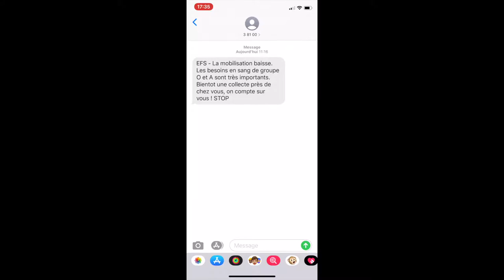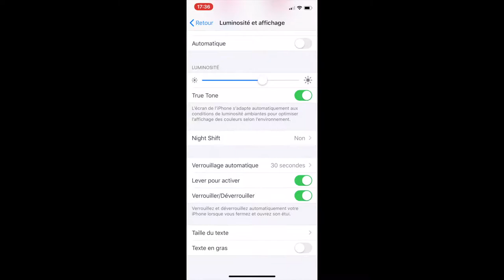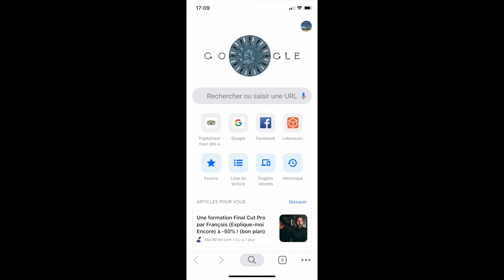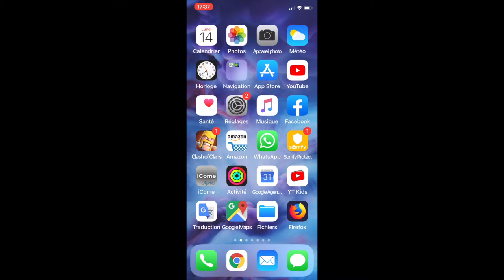GROSSIR, MODIFIER L'AFFICHAGE DE VOS SMS, MAILS, SAFARI, NOTIFICATIONS SUR IPAD OU IPHONE !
Voici comment agrandir la taille de vos sms, mails, notifications facilement.
Le but et de faciliter la lecture pour le confort ou simplement d'aider les personnes mal voyante.

Tutos & News est elle chaine qui parle des produit Apple, propose des Tutos,  et qui vous fait découvrir des nouveaux produits que nous déballons ensemble.